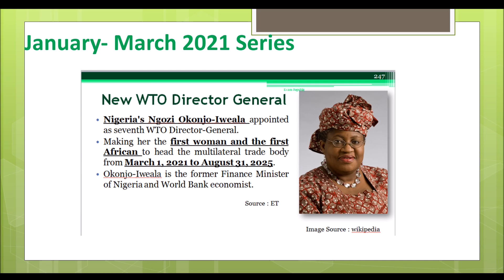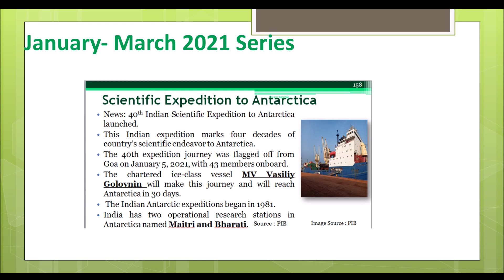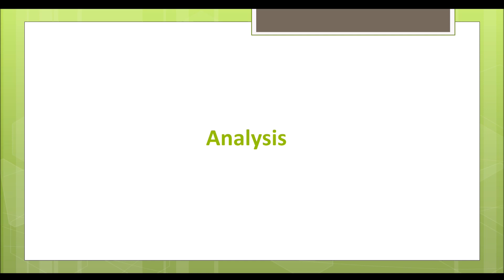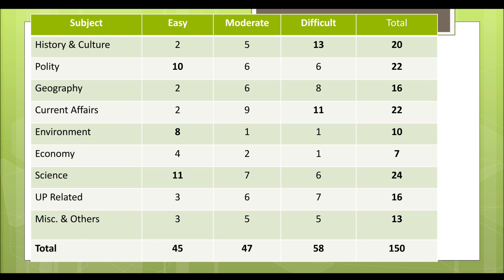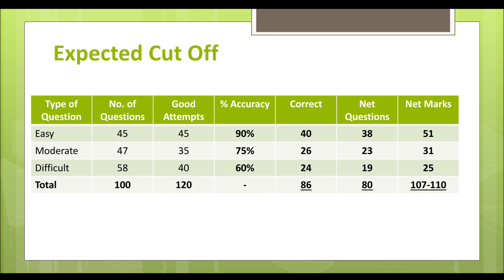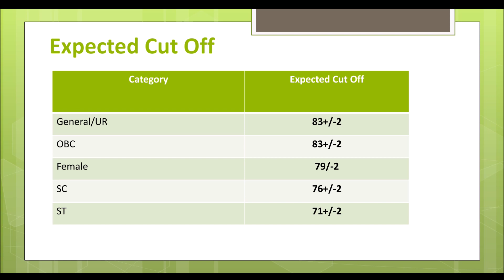UPPCS Prelims 2021 | Analysis & Expected Cut-Off | Held on 24.10.2021 | Exam Republic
Hi guys,
This is a short video regarding analysis of UPPCS 2021 Exam held on 24th October 2021. In this video, we will see the questions of GeneralAwareness directly asked from your videos in CurrentAffairs Series and IndianPolity Series.
Then, we will see expected cutoff based on the level of difficulty of the exam and analysis based on types of questions asked, that is, easy, Moderate & Difficult.

Follow us on:

2. Twitter : @NationExam